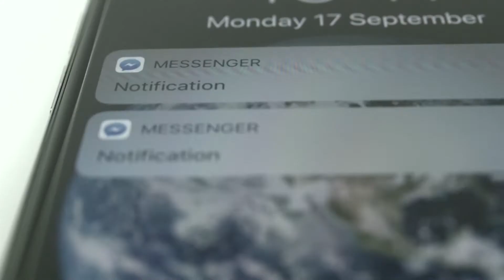Las redes sociales consumen peligrosamente el tiempo de las personas